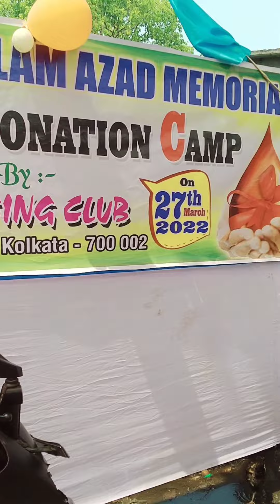Blood Donation Camp 2k22 | Anwar Khan | Cossipore